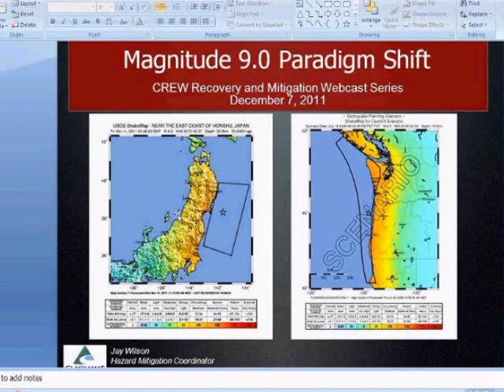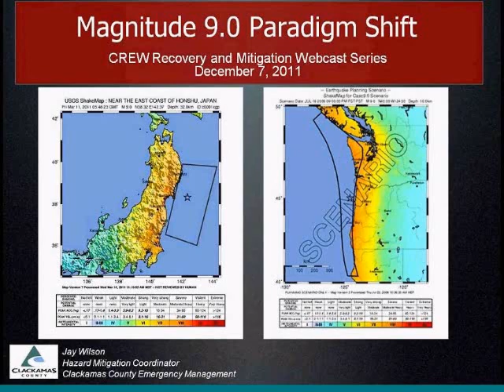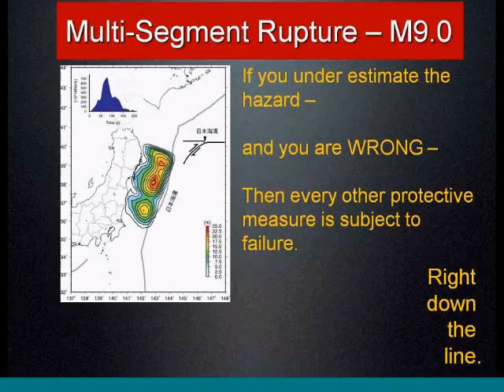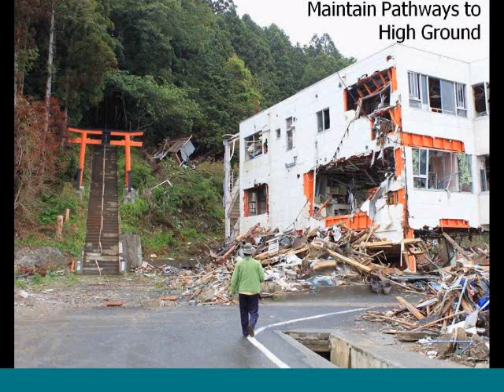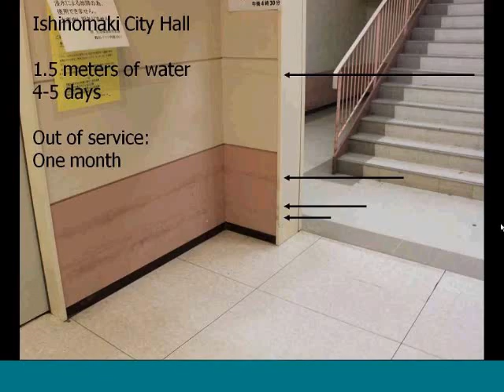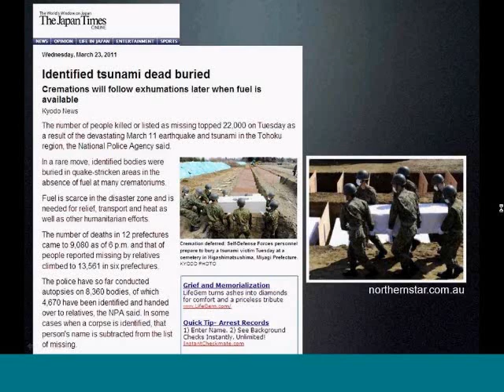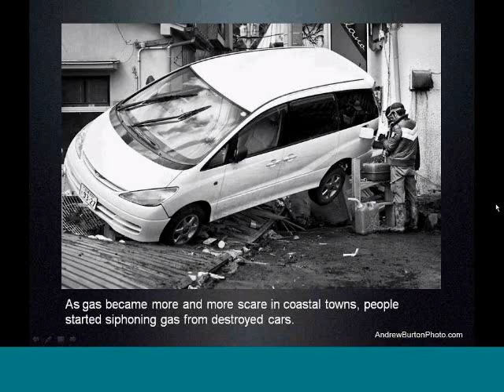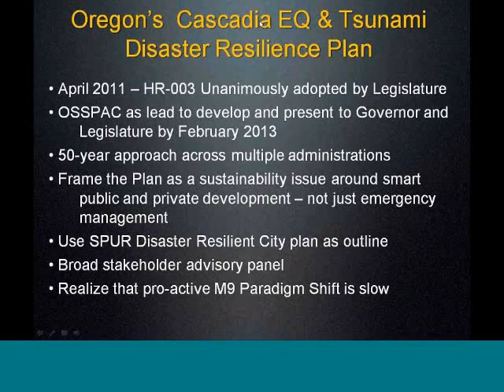CREW Webcast #1 - J.Wilson- Post-Disaster Reconnaissance of Tohoku, Japan.wmv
CREW is hosting  a Webcast Series on Earthquake Recovery and Mitigation over the next year.  Jay Wilson, Hazard Mitigation Coordinator for Clackamas County, Oregon kicked off the series on December 7, 2011.
This presentation highlights the catastrophic impacts from a M9.0 earthquake and tsunami to coastal areas of NE Japan. Discussion addresses the loss of emergency and other government functions and observations from the perspective of a local emergency manager from Oregon. Will Oregon make this paradigm shift before or after the coming Cascadia event?
Presenter Biography: Jay Wilson has been a professional emergency a manager since 1997 and his career has focused on hazard mitigation. He has been the Hazard Mitigation Coordinator for Clackamas County since 2008 and he currently serves on the Oregon Seismic Safety Policy Commission. Jay has previously worked for Oregon Emergency Management as the Earthquake, Tsunami and Volcano Program Coordinator, with FEMA as a reservist for Community Outreach and Education for Mitigation and also for the Cities of Oakland and Berkeley as an Earthquake Program Coordinator.  Jay holds a MA in Geography and a BA in Film.